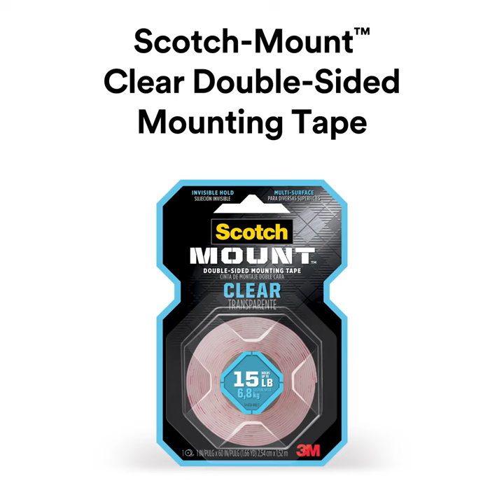How to Use Scotch-Mount™ Clear Double-Sided Mounting Tape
For items that need an undetectable mounting means, reach for the stealth adhering power of Scotch-Mount™ Clear Double-Sided Mounting Tape. Virtually clear, this double-sided permanent tape is perfect for mounting glass, tiles and artwork. Its strong bond holds up to 15 pounds, without the hassle of nails or a hammer because of its 3M™ industrial strength adhesive. So whether youre mounting acrylic cosmetic organizers or a translucent picture frame, affix it confidently with Scotch-Mount™ Clear Double-Sided Mounting Tape.